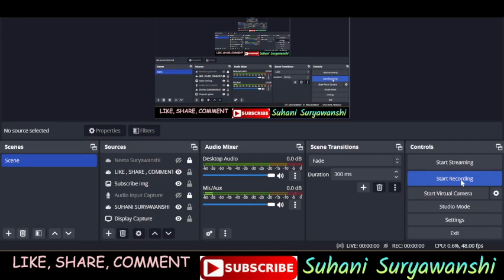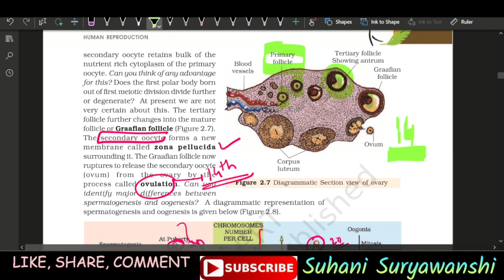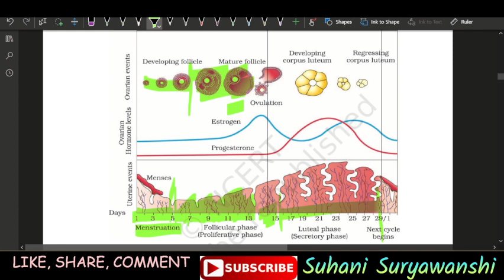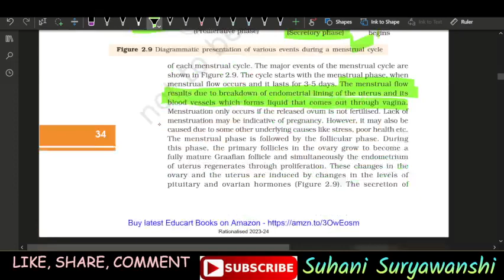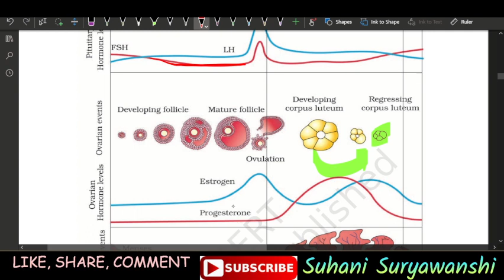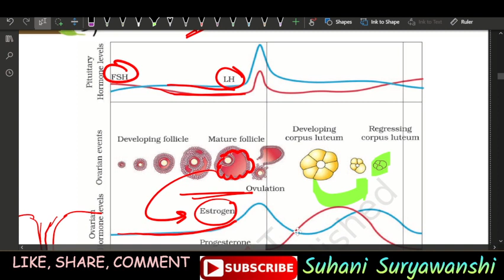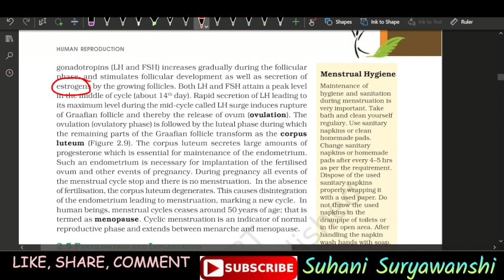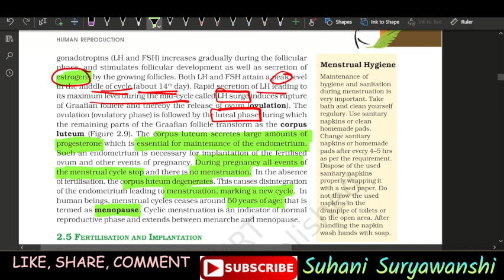12th std BIOLOGY NCERT Human Reproduction Class 12 Biology Part 3 MENSTRUAL CYCLE